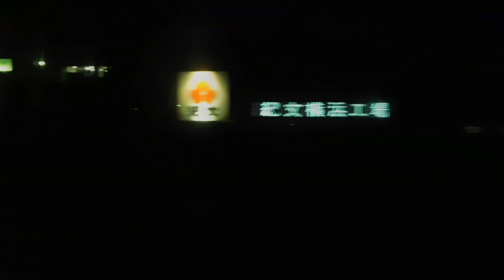DSCN9998ＪＲ東海道線20161121側方向車窓 上野→平塚 3of4